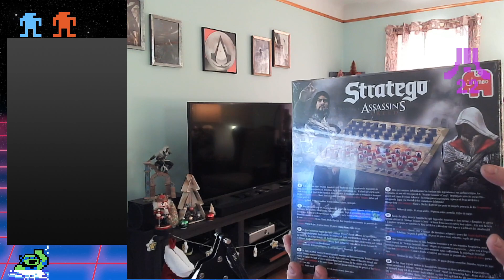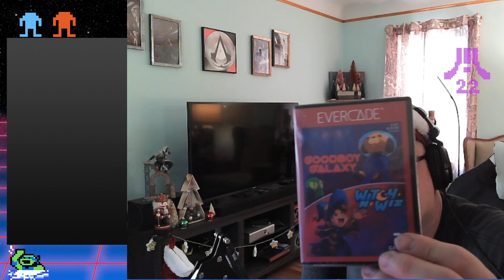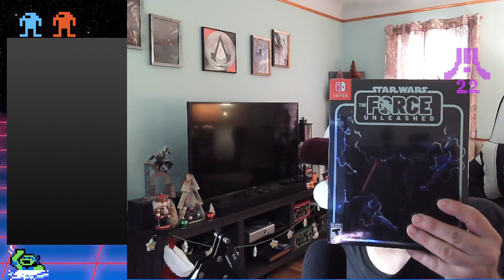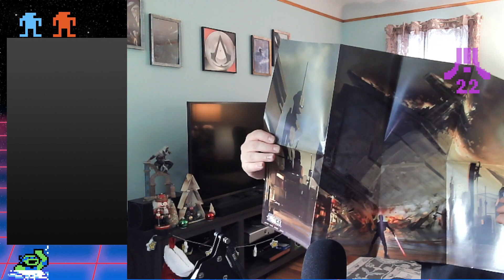Today is Day 4 of the "12 Games of Christmas"!!! Today is Karnov (NES)!! Happy Thursday!!!